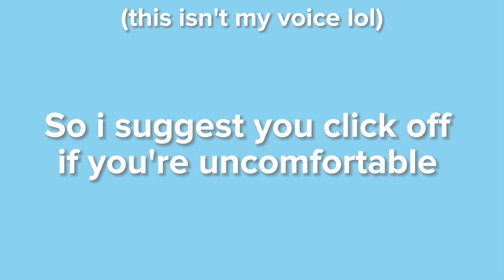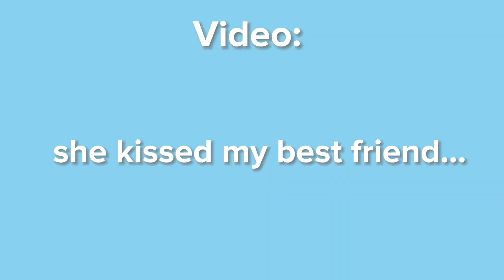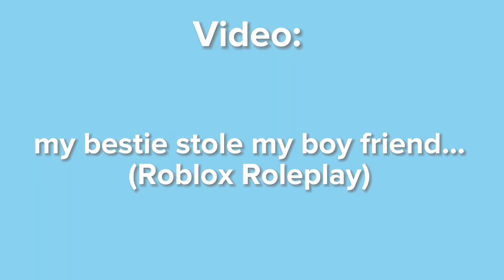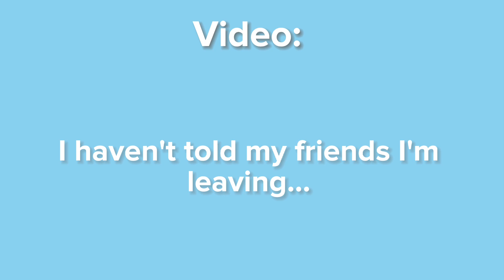💛Alevi Moments🖤 Pt. 1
btw sorry if u had to wait for a while for this vid. i've been procrastinating 😌✨ and i was also pretty busy. but here ya gooo QwQ

♥︎𝚆𝚑𝚊𝚝 𝙸 𝚛𝚎𝚌𝚘𝚖𝚖𝚎𝚗𝚍:

♡Read my videos' description all the time to get some info!

♡Tell me what kind of videos you like! Type in comments! (That's never gonna happen tho cause no one ever comments what they want to see lol) 👁👄👁

♡︎Ty for all ur sweet comments!!

♡︎Ty for watching this video!!

𝙻𝚞𝚟 𝚢𝚊𝚕𝚕💙💖